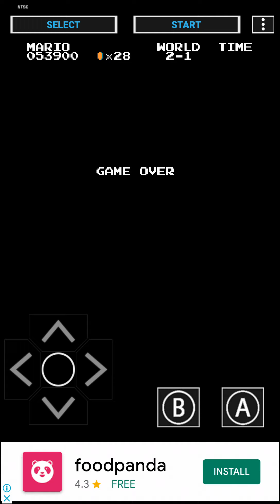Does Mario ever saves Princess?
Does Mario ever save Princess? Well see.